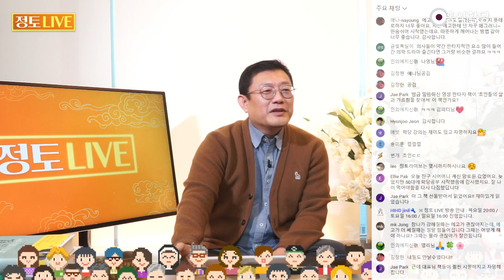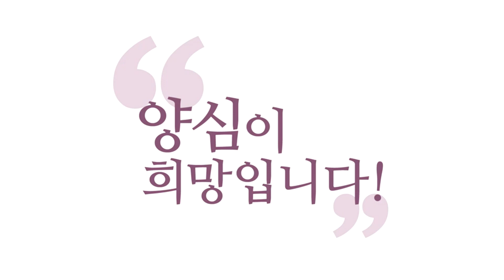[윤홍식의 양심로드] 내 에고의 존중이 타인의 존중으로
- 홍익학당 후원계좌 : 국민은행 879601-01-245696 (흥여회)